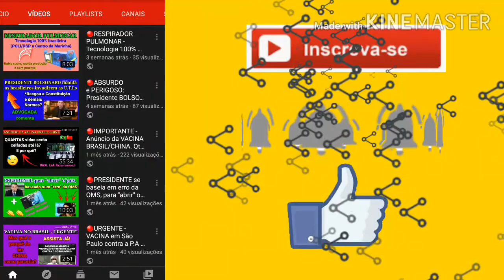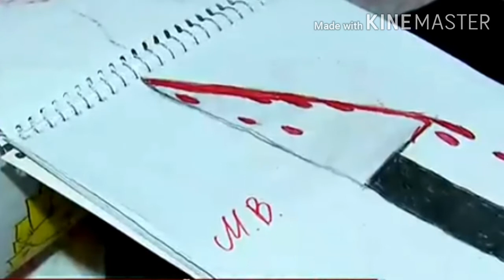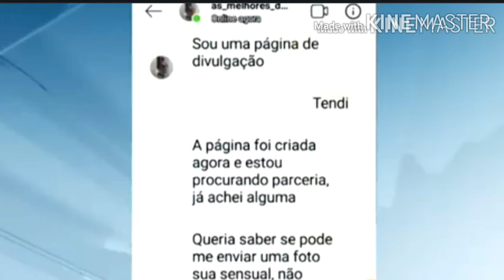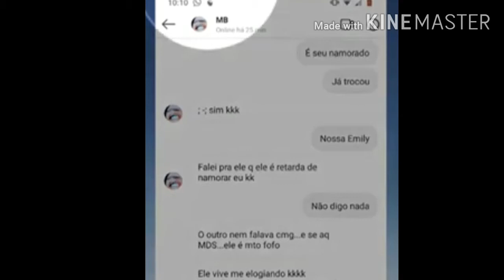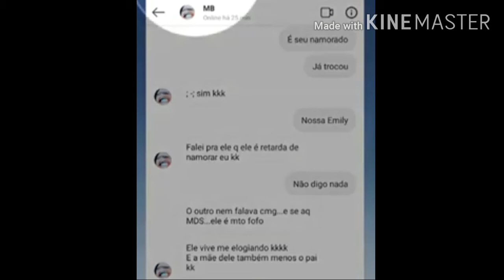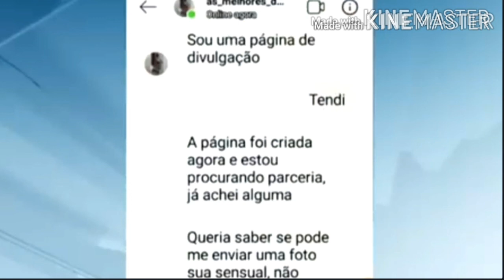🔴REVIRAVOLTA no CASO EMILY? 11 anos de idade, suspeito se apresenta. ADVOGADA fundamenta...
Vídeo #134